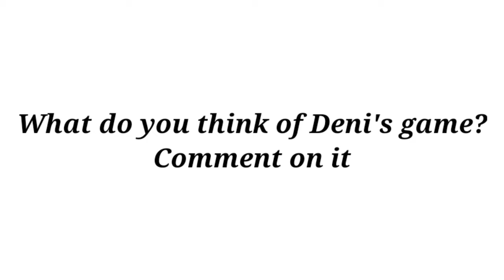10 Top Deni Avdija Plays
Innovation Ball

10 Top Deni Avdija Plays

Get this image on: gettyimages.com | License details
Creator: Europa Press Sports
Credit: Europa Press via Getty Images
Copyright: 2020 Europa Press